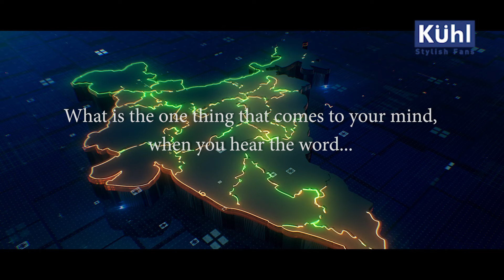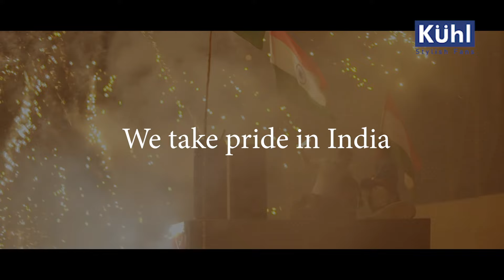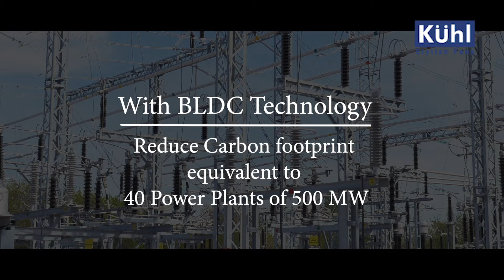Kuhl – Made in India